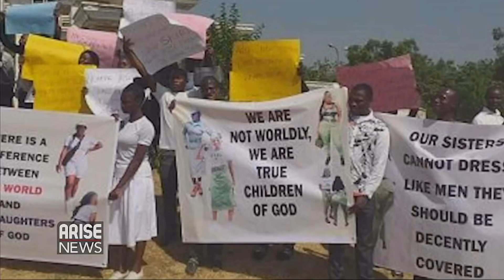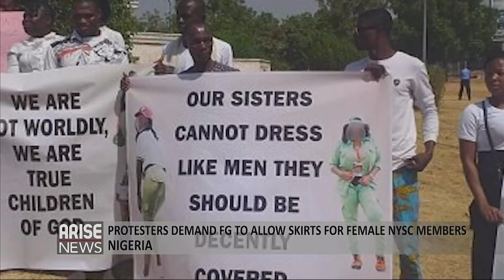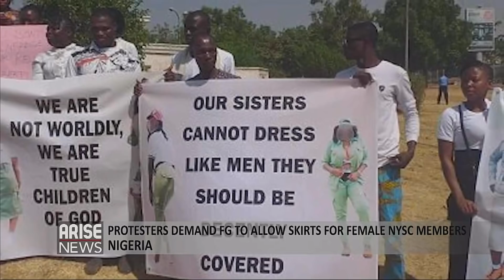Rochas Okorocha Ends Rift with Hope Uzodinma - Trending with Ojy Okpe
Former Imo State Governor RochasOkorkcha congratulates HopeUzodinma after Uzodinma was sworn in as the New Imo State Governor, Protesters ask FG to allow female NYSC members wear skirts, MeghanMarkle’s father ThomasMarkle could end up testifying against her in UK legal battle